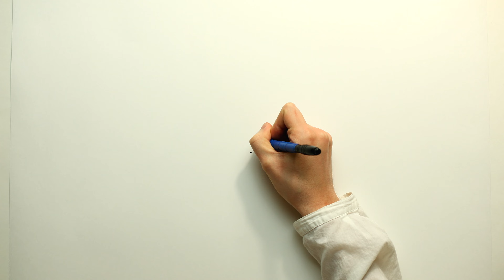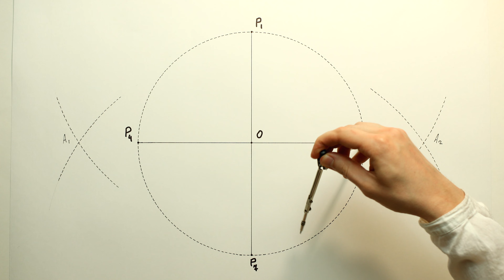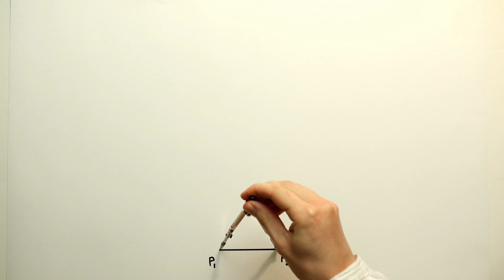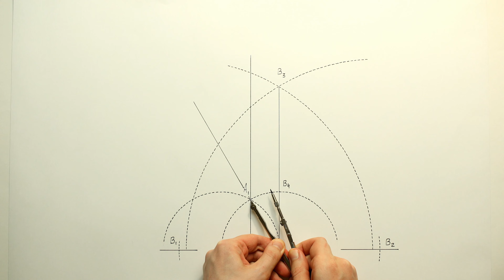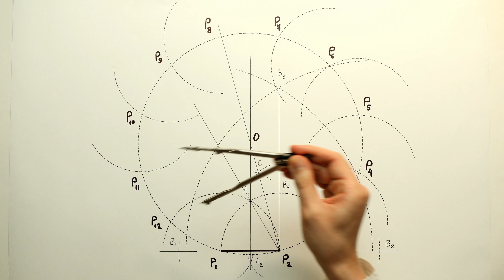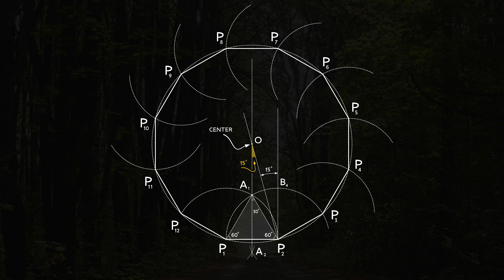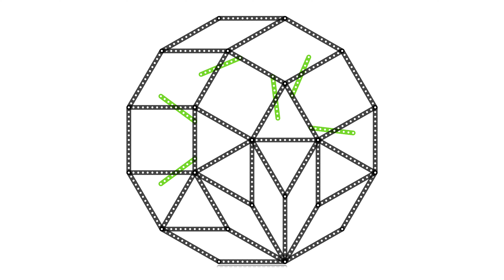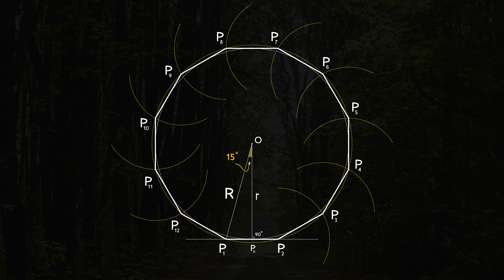Как построить правильный двенадцатиугольник, regular dodecagon construction 4K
На этом 4K UHD видео показаны различные способы построения правильного двенадцатиугольника с использованием циркуля и линейки. Показано как вписать двенадцатиугольник в заданную окружность и разделить окружность на 12 равных частей, также показано построение двенадцатиугольника по заданной стороне. Показана сборка модели правильного двенадцатиугольника с использованием деталей металлического конструктора. Так же показано как описать двенадцатиугольник вокруг заданной окружности. This video is about how to construct a regular dodecagon with using a compass and a ruler. Shown how to inscribe a regular dodecagon in a given circle and constructing dodecagon with a given side. Regular dodecagon model from parts of a metal constructor is also shown.
Содержание видео по времени:
00:31 Построение двенадцатиугольника методом его вписывания в окружность
03:29 Построение двенадцатиугольника с заданной длиной стороны
10:48 Сборка модели правильного двенадцатиугольника из деталей металлического конструктора
12:08 Построение двенадцатиугольника с заданным радиусом вписанной окружности
Video by time:
00:31 How to construct a regular dodecagon inscribed in a circle
03:29 How to construct a regular dodecagon with a given side
10:48 Regular dodecagon model from parts of a metal constructor
12:08 How to construct a regular dodecagon if an inscribed circle radius is given.